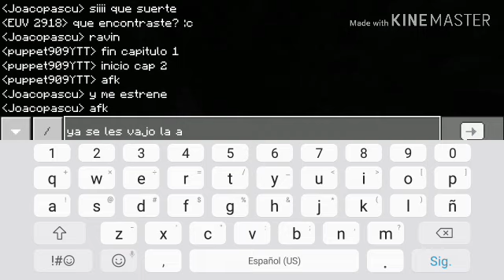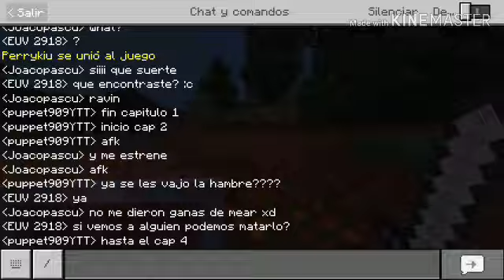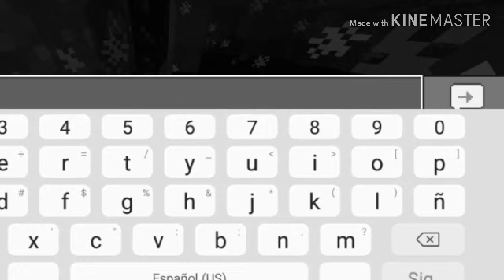UHC NEW GENERATION T1 EP2 | Los Ecos De La Muerte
NUEVO CAPÍTULO CADA 2 DÍAS!!
UHC es una modalidad donde no puedes regenerar vida, solo con manzanas de oro, pociones de vida y regeneración y donde los jugadores intentarán sobrevivir hasta el último capítulo teniendo PVP y el último en quedar de pie gana
Reglas:
-No salir del muro
-No puedes matar a alguien hasta el cap 4
-Estar en 0,0 en el cap 10 si no estás ahí se te dará 5 min extra para llegar, si no llegas será penalizado el jugador o team
-al morir es necesario salir del mundo
-No se puede hacer strip mining inferior de la capa 16
-No se puede romper el dispensador de 0,0
Implementaciones:
Skeleton Apple: Se consigue teniendo una cabeza de wither skeleton y rodearla con oro en el dispensador que hay en 0,0
Hyper Skeleton Apple: rodeando el Skeleton Apple con oro en el dispensador
Notch Apple o enchanted Apple: se consigue con 3 manzanas de oro y rodeándola de 24 bloques de oro (3 en cada hoyo)